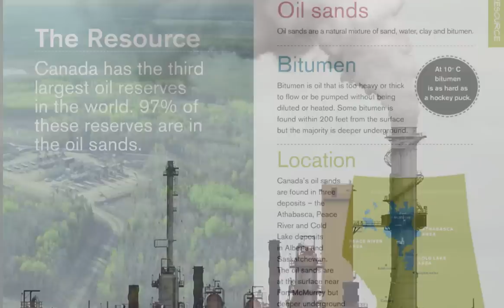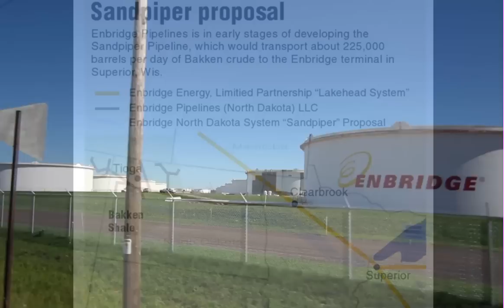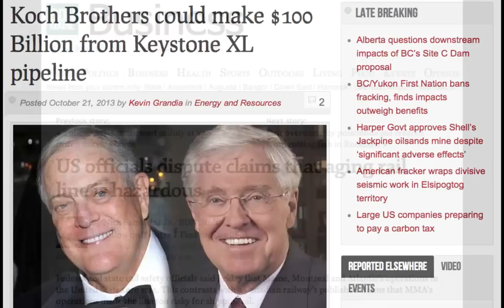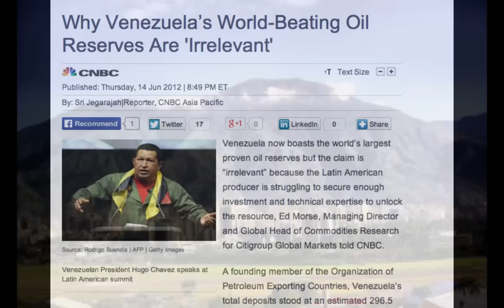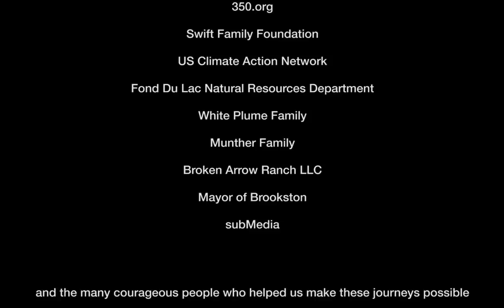Honor The Earth: Triple Crown of Pipeline Rides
"We are not protesters, we're protectors"

Three Horseback Journeys Trace Paths of Imminent Pipeline Destruction

We rode horses from the Headwaters of the Mississippi along the proposed route of a new oil pipeline that would cross the reservation. It was the third of a series of rides on oil pipeline routes. Those rides took us on the Alberta Clipper proposed expansion route (from Superior, Wisconsin, to the Red Lake Reservation), and to the proposed Keystone XL route in the Dakotas, where riders from White Earth Reservation joined with the Lakota to ride between Wanbli and Takini on the Cheyenne River Reservation.